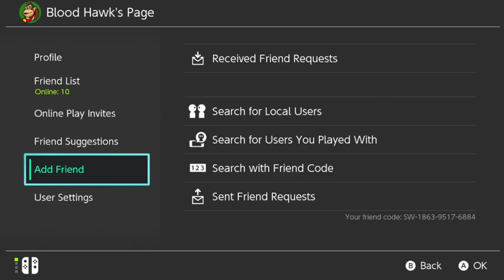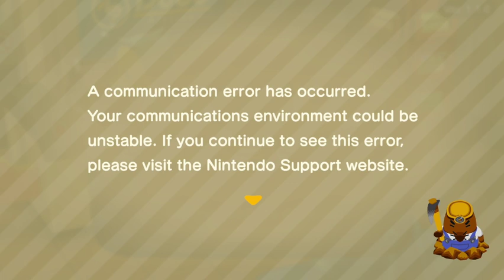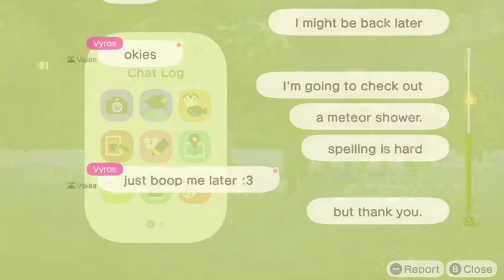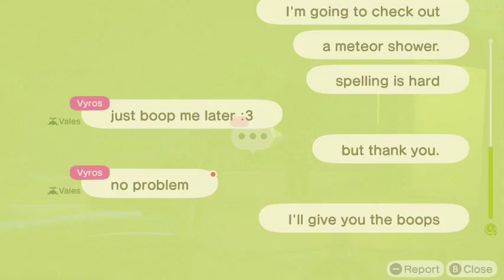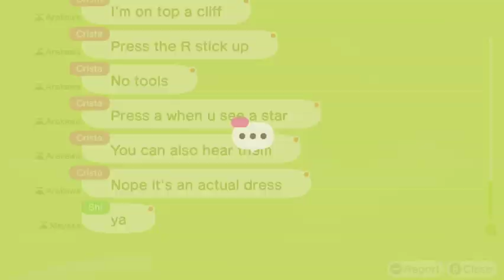Animal Crossing: New Horizons Part 2 of Part 3: Let's try this again.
Join us as we try to play a bit more.